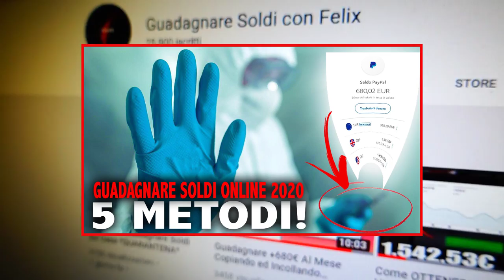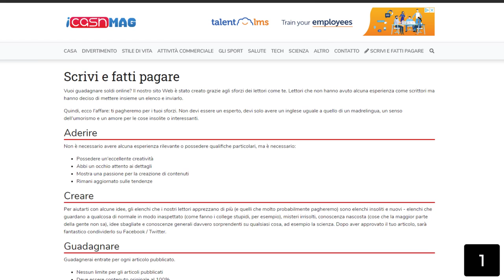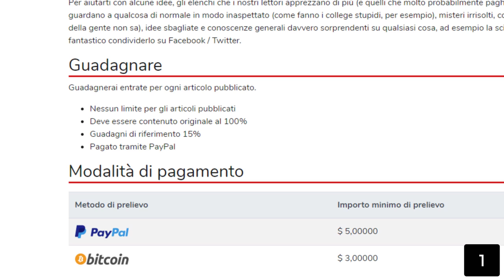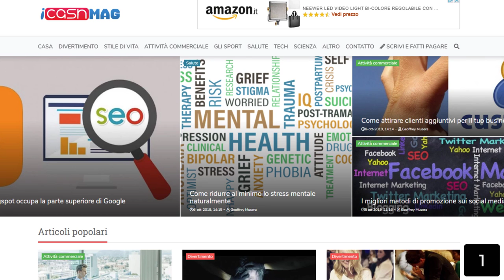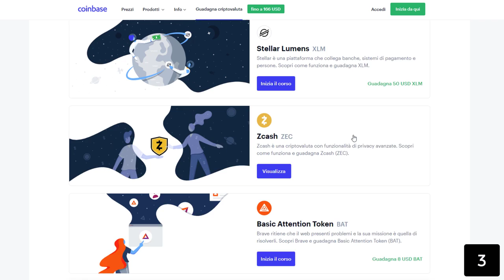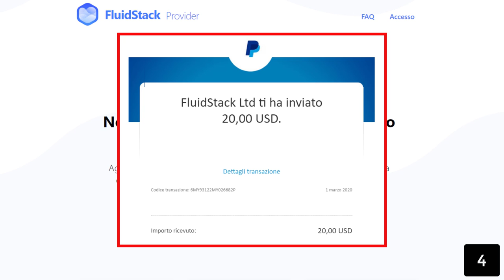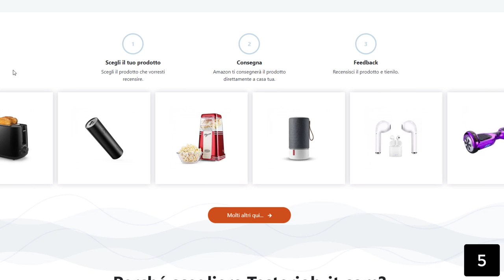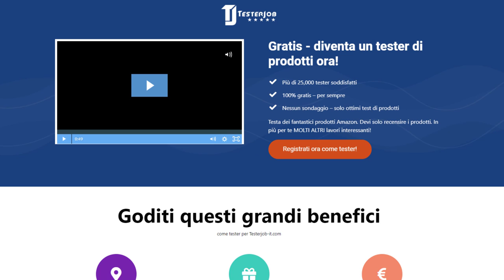5 Siti Per Guadagnare Soldi Online Da Casa *QUARANTENA*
5 Siti Per Guadagnare Soldi Online Da Casa *QUARANTENA*
Sito n. 1 per fare un reddito a tempo pieno online. CLICCA QUI ➜➜➜